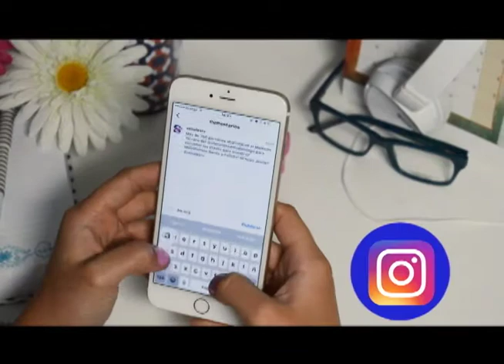Siguenos en nuestras redes sociales